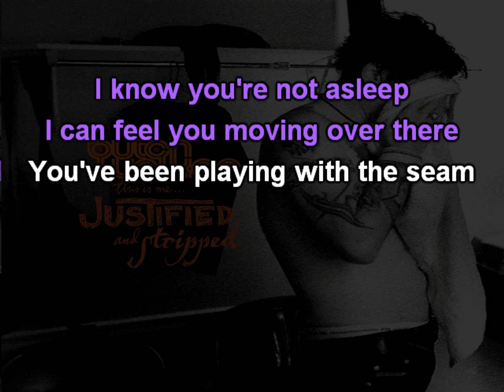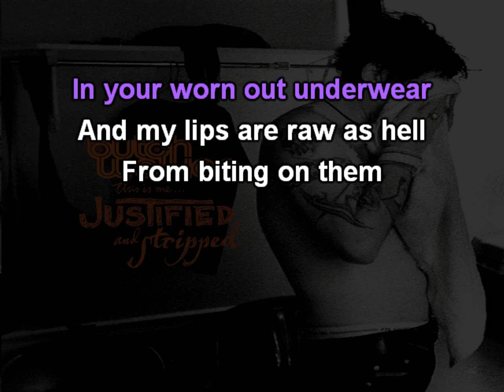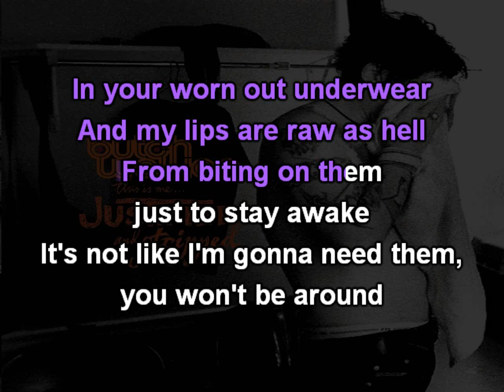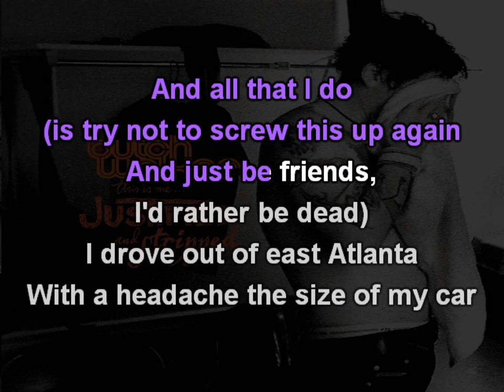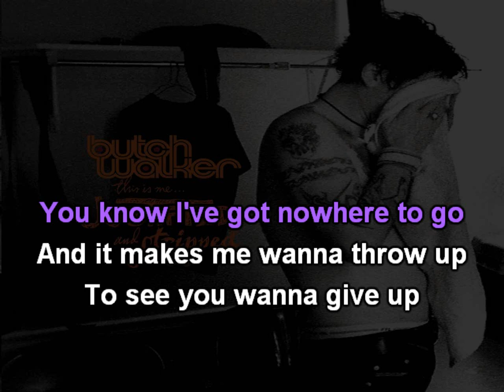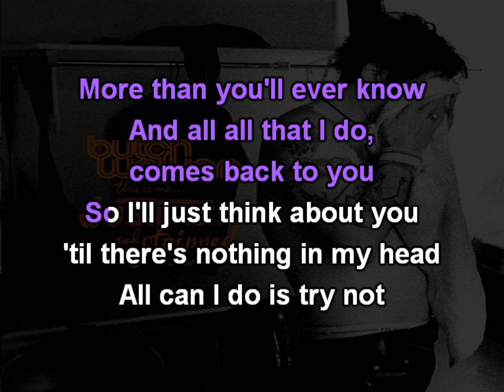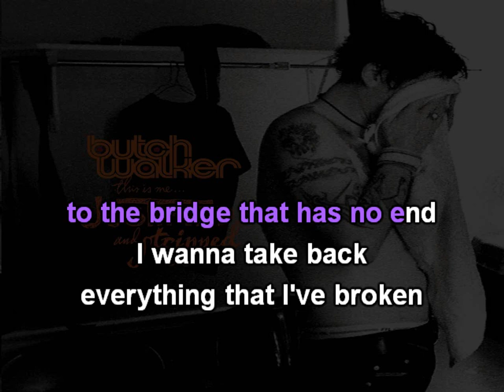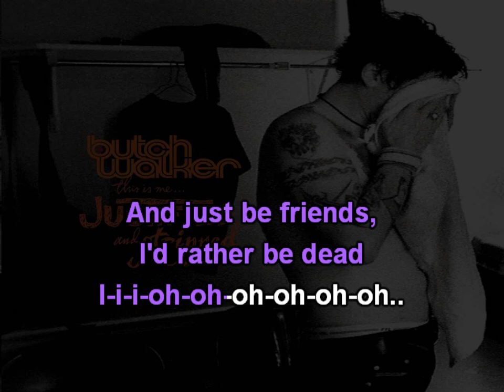Butch Walker - Cigarette Lighter Love Song (Live) [Karaoke version]